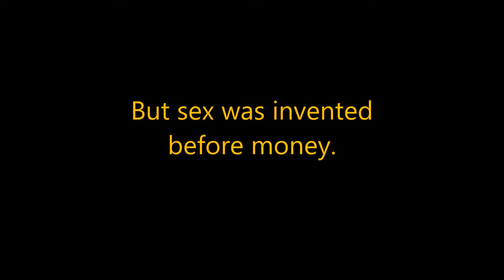TunePlay - THE TWO JAKES (1990) Van Dyke Parks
From its filmic narrative to troubled production history, “dichotomy” was the core of 1990s CHINATOWN follow-up THE TWO JAKES. In fact a more apropos title might have been “THE TWO BOBS” or “THE TWO JACKS”.  1974s CHINATOWN was a “perfect storm” collision of theme (the 70s era anti-hero meets 40s era noir), star power (Jack Nicholson meets LAST DETAIL writer Robert Towne meets GODFATHER producer Robert Evans”), and production talent incl. composer Jerry Goldsmith, D.P. John Alonzo and costume designer Anthea Sylbert - all Oscar nominated.

More than a hit CHINATOWN, with Nicholson as cynical (with a heart of gold) P.I. Jake Gittes, became part of cinema pop culture, among its accomplishments 11 Oscar and 7 Golden Globe nominations (winning one and four respectively), and since going on to see inclusion within the National Film Registry, on seven of AFI’s “Top 100” lists, and its script even becoming the study paradigm for generations of screenwritings. It therefore came as no surprise that scriptor Robert Towne had been outlining a trilogy of Gittes stories since CHINATOWN’s inception. Reuniting the “Two Bobs” (Towne & producer Evans) and star Nicholson, the second installment of the “Gitte’s Trilogy”, THE TWO JAKES, was slated for production in 1985. Originally to be directed by Towne, and co-starring former-actor-turned-producer Evans as Julius Berman (the titular “second Jake”), conflict arose when Towne deemed Evans unsatisfactory for the role.

A five year feud between the two shelved the project until Nicholson brokered peace by taking the director’s chair and casting TAXI DRIVER / MEAN STREETS Harvey Keitel as Berman. Co-starring Meg Tilly, Madeline Stowe, Eli Wallach, Rubén Blades, Richard Farnsworth, and returning CHINATOWN alumni Joe Mantell, Perry Lopez and James Hong, THE TWO JAKES (it’s title superficially referring to Jake Gittes and Jake Berman, but subtextually alluding to the more dichotomous nature of an aged Gittes, who now accepts compromise as sometimes necessary) debuted on August 10th, 1990. Failing to ignite audience interest it at the time also divided critics, but in recent years has gained a following of those able to now separate the film’s subtle treasures from its then much publicized production woes.

Chief among these treasures is the film’s lush retro score by musical multi-hyphenate Van Dyke Parks. A composer, arranger, producer, singer-songwriter and more best known to one generation for collaborations with Brian Williams, Donovan, The Byrds and Arlo Guthrie; and to another for his work with Rufus Wainwright, U2, Randy Newman, Silverchair and Kimbra, Parks has long been a legend within film music circles for his production, songwriting, and arrangements on titles as diverse as POPEYE, THE BRAVE LITTLE TOASTER, MY DOG SKIP, THE FANTASTIC MR. FOX, THE DEPARTED, and perhaps most beloved, “The Bare Necessities” from Disney’s 1967 animated classic THE JUNGLE BOOK. To many however (us included) his stunningly chameleon-like musical nature shines most in his long film score association with the director / composer team of Walter Hill & Ry Cooder (on films such as WILD BILL, GERONIMO and the mini-series BROKEN TRAIL), and Nicholson - for whom he scored the actor / director’s 1978 comedic western romance GOIN’ SOUTH and THE TWO JAKES.

As THE TWO JAKES takes place in dichotomous (there’s that word again) post WW II Los Angeles - where booming real estate and oil industries are built upon dark societal anti-Semitism, so does Parks superficially depart from the more ethereal core of Goldsmith’s CHINATOWN score. He here placing a more upbeat straight-ahead big-band jazz sound front and center, while slyly infusing darker more atonal CHINATOWN-like DNA elements into the new musical genome. In this respect pay particular attention to the score’s two highlights – the heartrendingly gorgeous “Her Mother’s Eyes” (the film’s emotional coda), and the second half of “The Plot Thickens” – where Gittes’ investigation leads him to the home of Khan (James Hong reprising his role from CHINATOWN), and the orchestration is taken over by a stunning solo of guzheng (Chinese zither), dizi (Chinese bamboo flute) and shakuhachi (Japanese bamboo flute).

CEJ

1) “Main Theme” (0:00 of 14:25)
2) The Plot Thickens (3:24 of 14:25)
3) Jake On The Road (8:07 of 14:25)
4) Her Mother’s Eyes (9:43 of 14:25)

"Bear Mann" is a YouTube channel of The GullCottage/Sandlot, a film blog and growing reference library "Celebrating The Art of Cinema, ... And Cinema As Art".